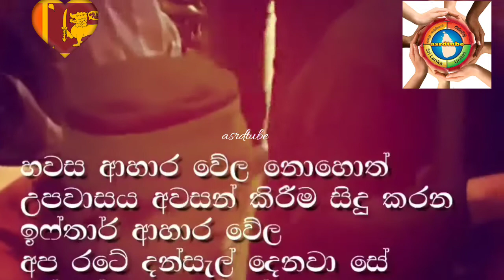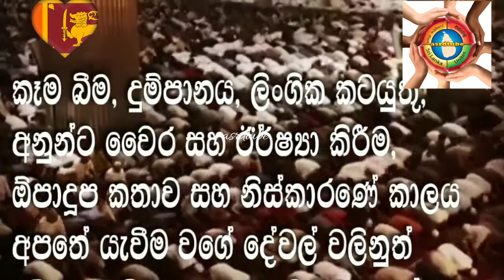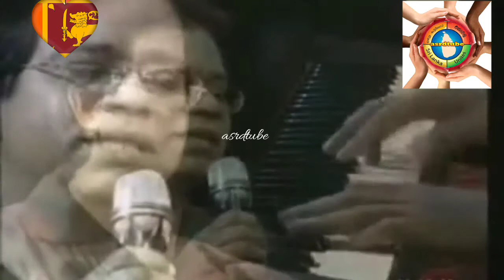Let's celebrate the holy month of Ramadan with devotion ශුද්ධ වූ රාමසාන් මාසය භක්තියෙන් සමරමු.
Let's celebrate the holy month of Ramadan with devotion ශුද්ධ වූ රාමසාන් මාසය භක්තියෙන් සමරමු 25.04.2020 to 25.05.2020.
❤(ලොව උතුම්ම දානය,ධර්ම දානය)❤
ශ්‍රී ලාංකික සියලු ජාතීන් හට ගරුත්වයෙන් හා නිදහසේ ජීවත් වීමට ඉඩ සලසා දීම රටේ ජන නායකයා සතු වගකීමකි.ධර්මයෙනුත් එය පහදා දී ඇත.
ධර්මය නොරකින්නා ධර්මයෙන්ම වැනසී යයි.කුමන හෝ ධර්මයක් රකින්නා අතින්.සමාජ අයහපත් සිදුවීම් සිද්ධ නොවේ.
මිනිසාගේ පරම යුතුකම මිනිසා ජීවත් කරවීමයි.මරා දැමීම නොවේ.ජීවිතය මුදලට ගත නොහැකිය.අවි ගත්තෝ අවියෙන් ම නසී.
ශ්‍රී ලංකා ශිෂ්ට සම්පන්න රටක් හා ධර්ම ප්‍රදීපයක්.  එම ගෞරවය රැකගැනීම ශ්‍රී ලාංකික අප සැමගේ යුතුකම හා වගකීමයි.
ශ්‍රී ලාංකික අප සැවොම ජාතිවාදී,ආගම්වාදී හැඟීමි උත්සන්න වීමට තුඩු දෙන සිතුවිලි වලින් තොරව. සාමයෙන් හා සමගියෙන් ජීවත් වී.
ලෝකයේ සාමයෙන් සතුටින් ජීවත් වන රටවල් අතර.ශ්‍රී ලංකා ව අංක: 1 ට. පත් කර ගැනීමට පිරිසිදු චේතනාවෙන් අදිටන් කර ගමු. මනුෂ්‍යත්වයට ගරු කරන මාතෘ භූමියයට සැබෑ ආදරය කරන එක ශ්‍රී ලාංකිකයෙක්වත් සිටින්නේ නම්!, එයයි මාගේ දීර්ඝ කාලීන ප්‍රාර්ථනය,හා බලාපොරොත්තුව.
❤உலகின் மிகச்சிறந்த தானம், தர்ம தானம்❤
அனைத்து இலங்கையர்களும் கண்ணியத்துடனும் சுதந்திரத்துடனும் வாழ்வதை உறுதி செய்வது நாட்டின் தலைவரின் பொறுப்பாகும்.
       (மனிதனை வாழ வைப்பதே           மனிதனின் பிரதான கடமை.)
தாங்களைக் கொன்றவர்கள் தங்களைக் கொன்றுவிடுவார்கள்.
இது தம்மத்திலும் விளக்கப்பட்டுள்ளது. தம்மத்தை புறக்கணிப்பவர்கள் அழிந்து போவார்கள்.
வாழ்க்கையை வாங்க முடியாது.
     இலங்கை ஒரு நாகரிக நாடு மற்றும் மதத்தின் கலங்கரை விளக்கம். அந்த மரியாதையை பாதுகாப்பது நமது கடமையும் பொறுப்பும் ஆகும். நாம் அனைவரும் இலங்கையர்கள் இனவெறி மற்றும் மத சித்தாந்தங்களிலிருந்து விடுபட்டவர்கள். நிம்மதியுடனும் ஒற்றுமையுடனும் வாழுங்கள். உலகில் அமைதியாக வாழும் நாடுகளில். இலங்கை எண்.1 நியமிக்கப்படுவதில் உறுதியாக இருப்போம். மனிதகுலத்தை மதிக்கும் மனிதகுலத்தை உண்மையாக நேசிக்கும் ஒரே ஒரு இலங்கை மட்டுமே இருந்தால், அதுவே எனது நீண்டகாலமாக எதிர்பார்க்கப்பட்ட நம்பிக்கை.
(❤World's Greatest Dana, Dharma Dana❤)
It is the responsibility of the nation's leader to ensure that all Sri Lankans live with dignity and freedom.
     (Man's prime duty is to make man live.)
Life cannot be bought with money.
Those who kill themselves will kill themselves.
This is also explained in Dharma. Those who ignore Him will perish.
Sri Lanka is a civilized country and a beacon of religion. It is our duty and responsibility to protect that honor. All of us in Sri Lanka are devoid of racist and religious feelings. Live in peace and harmony. Among the countries living in peace in the world. Sri Lanka no.1 Let us be determined to be appointed. If there is only one Sri Lankan who truly loves humanity, it is my long-awaited wish and hope ...
"Asrdtube channel"..